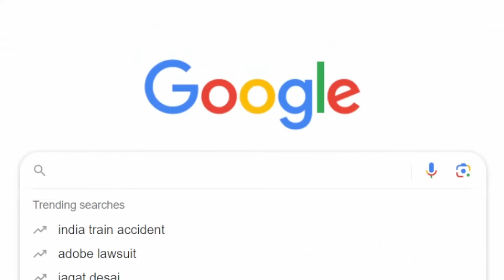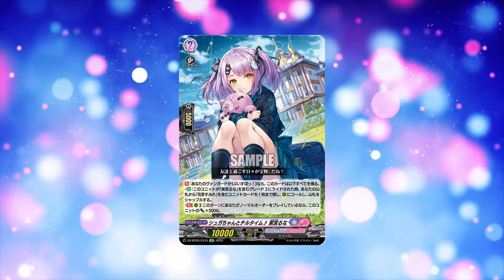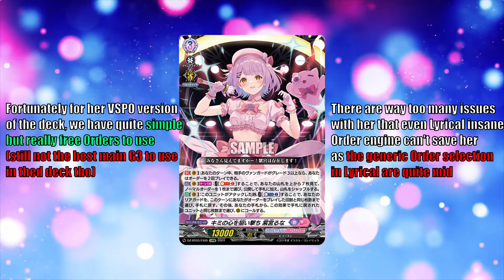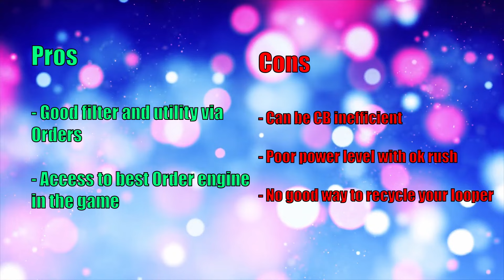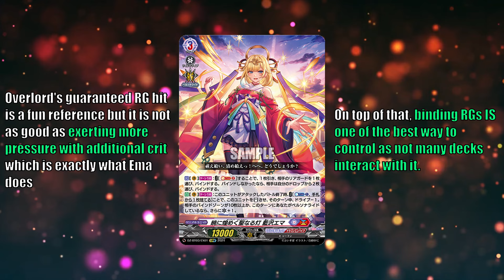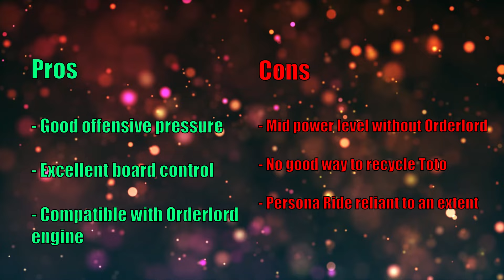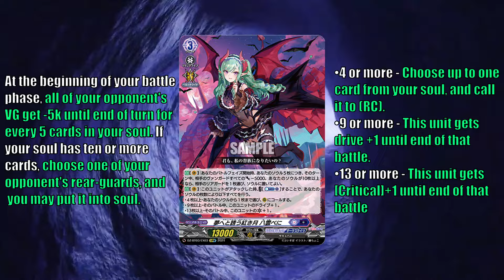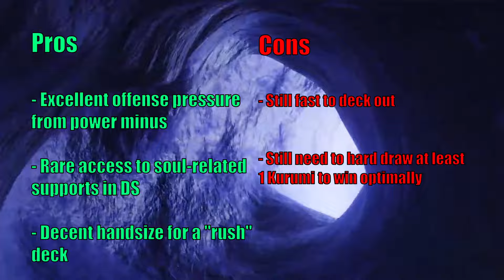VSPO is INSANELY GOOD (mostly) but not for your wallet [Cardfight! Vanguard | カードファイト! ヴァンガード]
Oh dear, the Vtuber tax :(

Shoutout to the beautiful son of a gun who make this clip I used for ending

Stay civil and take care of your health peeps